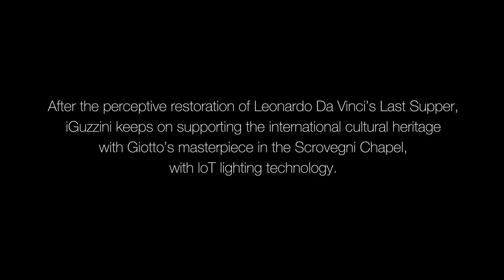The Maestro Giotto’s Scrovegni Chapel heads into the future with a new IoT lighting system